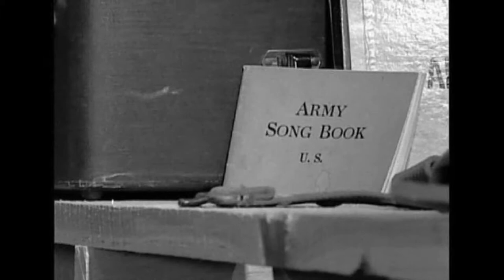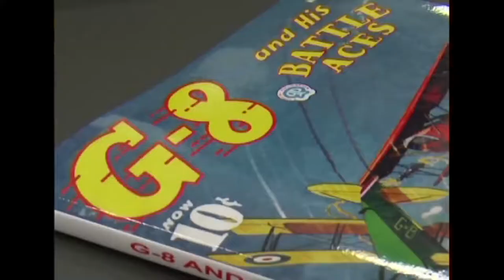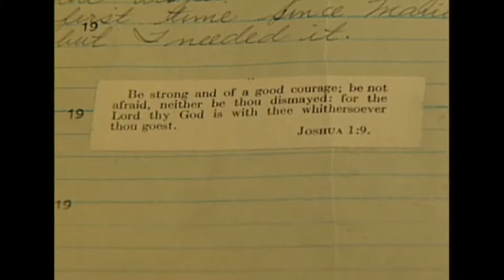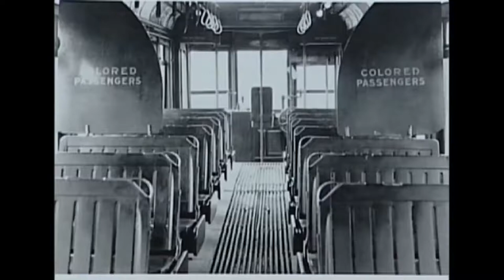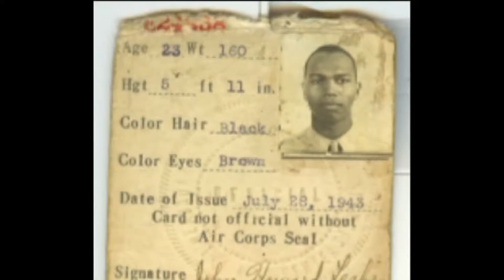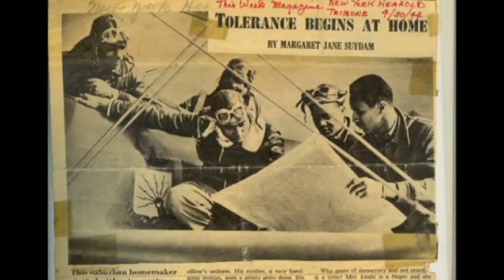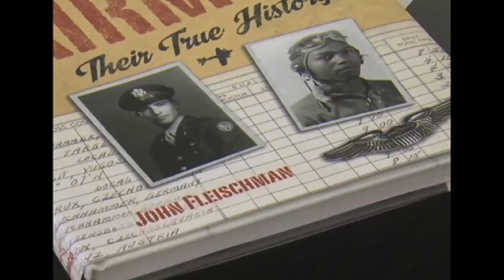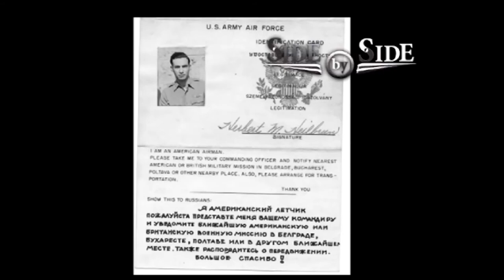WKRC SideBySide Documentary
WWII War Pilots, one a Tuskegee Airmen and the other a B-17 bomber pilot, flew side by side on missions over Europe and never realized they lived side by side in the same segregated community years earlier. Their lives were remarkable and so are their memories.